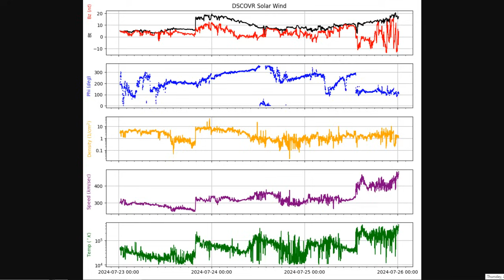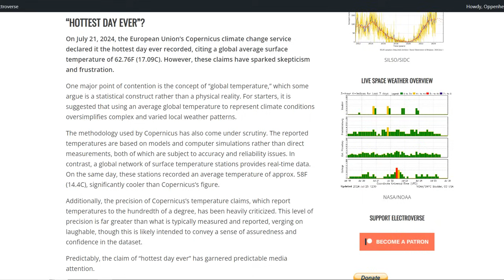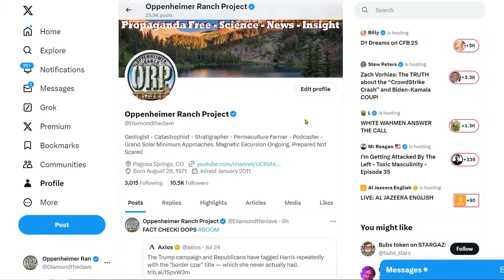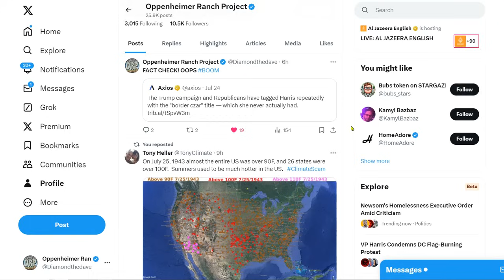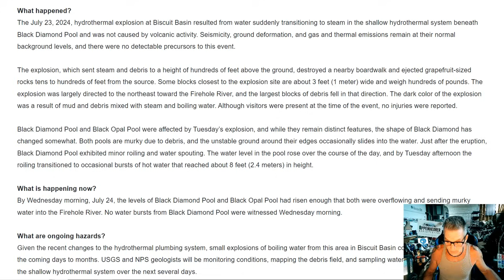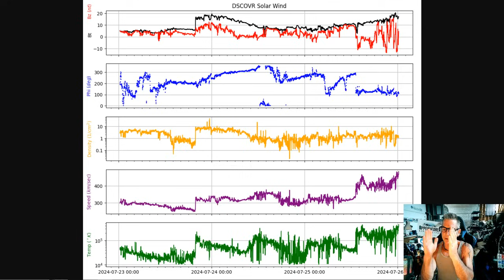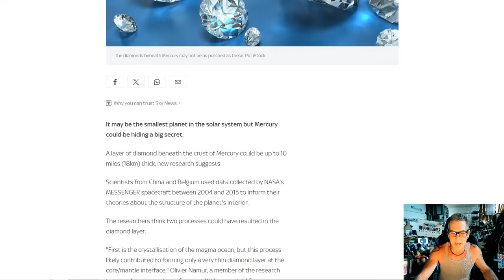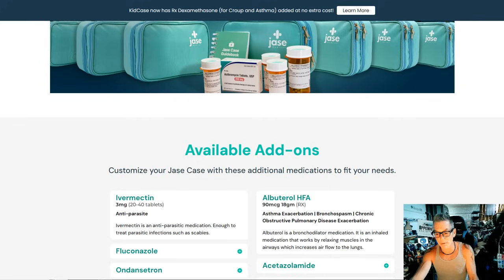Hottest Day Ever Recorded On Earth? - Biscuit Basin Update - Kīlauea Volcano Alert! - Cocaine Sharks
The AGW Party Is Losing Ground; US Temps, Raw vs Adjusted
Firefighters try to save Jasper as fast-moving wildfire hits Canadian resort town
Heavy Rainfall Threat Along the Texas and Louisiana Coast; Excessive Heat in the Northern Plains
Kīlauea volcano is not erupting. Ongoing intrusion in the upper East Rift Zone
Mercury has a layer of diamond up to 10 miles thick

Bitcoin: 17NV3vtcQhRnsRnjckCcYkKVEUcnirKQ62